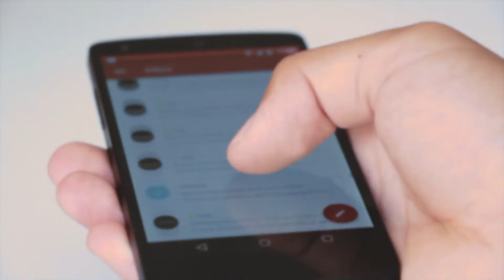Entrevista Lic. Gestión de la MIPYME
El estudiante Agustín Gómez nos cuenta su experiencia sobre estudiar la modalidad a distancia en UNACH Virtual.